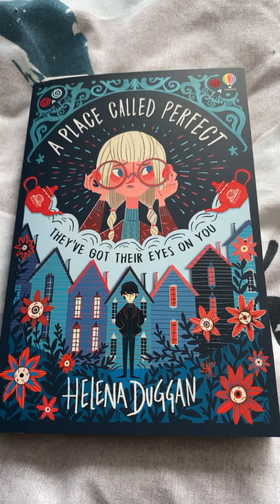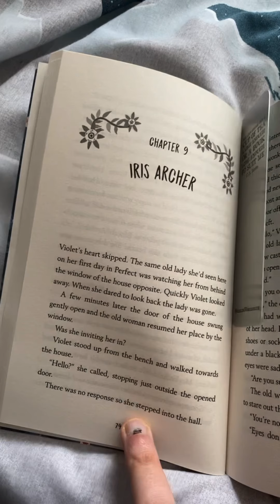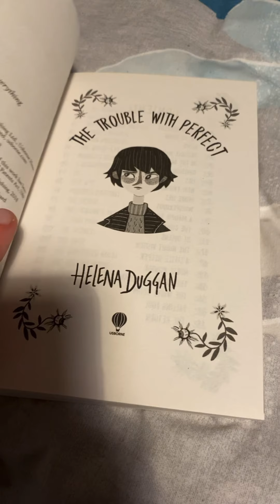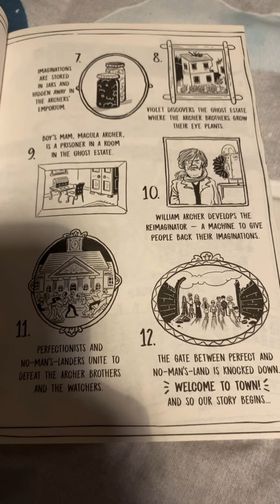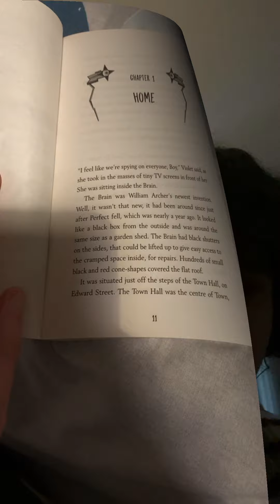I read a middle grade series in a week! The Perfect Series by Helena Duggan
Hello my lovely readers!

Welcome to another reading vlog!

This video is by way of a thank - you to the wonderful Adrianne for gifting this awesome middle grade series to me!

I really enjoyed documenting my experience as I read these books so thank you! ⭐️⭐️⭐️⭐️

Wish lists - I have several that I have been asked to share but please don’t ever feel you have to gift anything!

Books

Colouring

Diamond Painting

See you soon for another video!